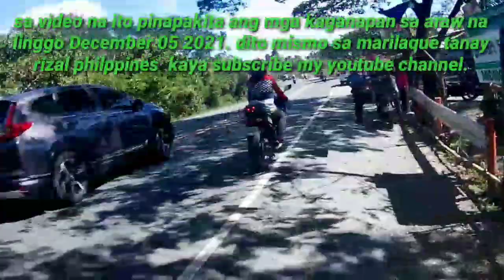MARILAQUE BEST MOMENT EP. #02 | SUPER BIKE, HONDA, YAMAHA, DUCATI, DUKE, SUSUKI, KAWASAKI, MIO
this video is about happen at marilaque tanay Rizal. on December 05 2021, Sunday